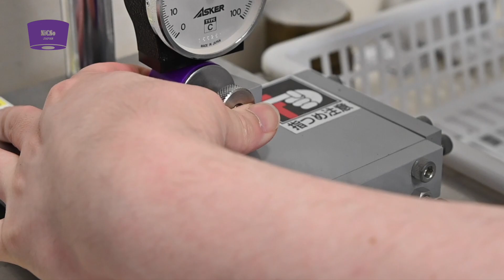【NiCSo】BUREEN | speaker insulator | manufacturing process | ナイクソ | ブレン | スピーカ用インシュレーター 紹介動画Vol.1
BUREENは振動を絶縁する 全く新しい材料から生まれた スピーカー用のインシュレーターです。